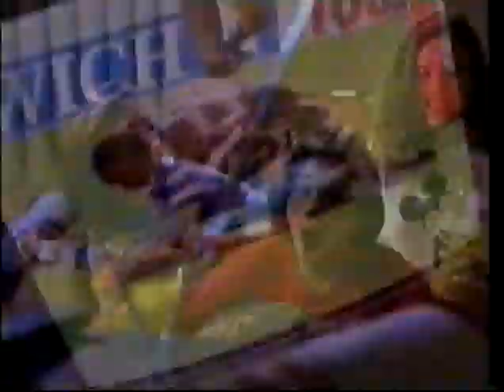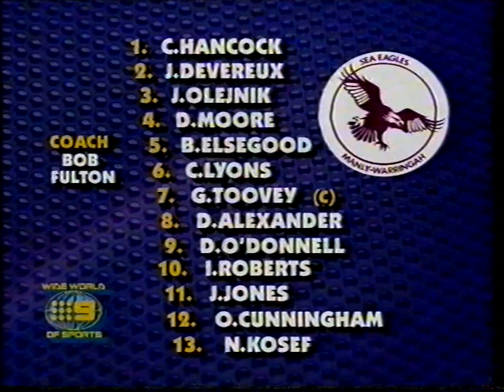Rugby League - 1993 Canberra Raiders vs Sydney City Roosters